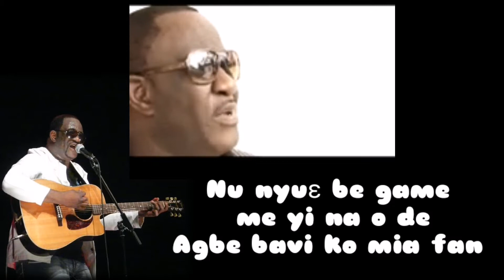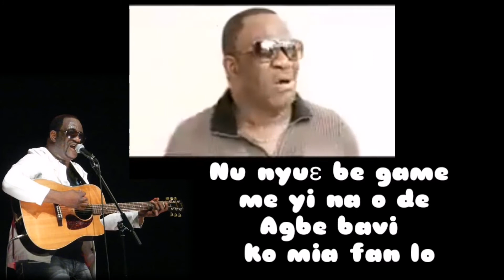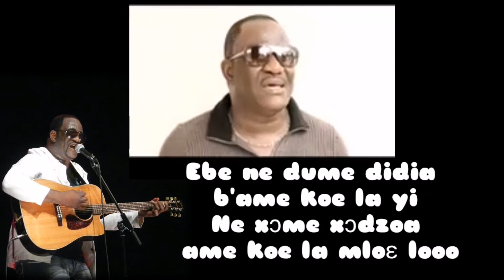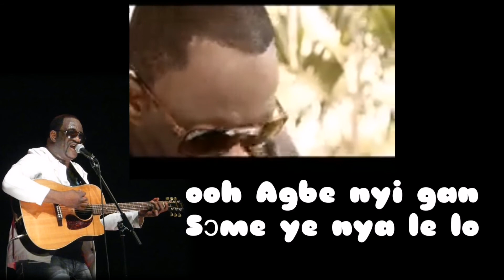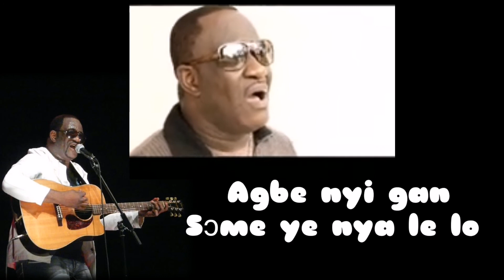Karaoke Agbe bavi - Jimi Hope